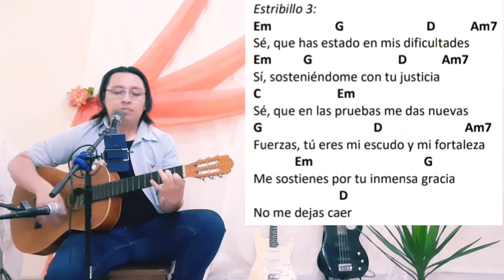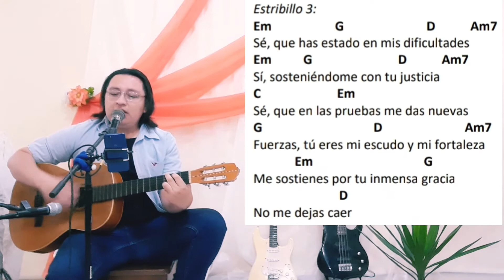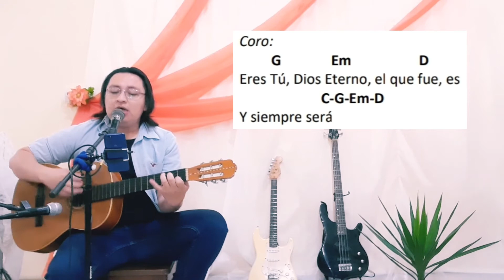¿Cómo tocar Isaías 40 Dios Eterno? | Aprende Alabanzas.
Acordes, ritmo, letras y forma de cantar la alabanza 'Isaías 40 (Dios Eterno)'.

Aprende a tocarlo con este sencillo tutorial, para ministrarlo a tu congregación.

Para más música de alabanza y adoración.

Si el video te gustó, puedes apoyarnos mediante una donación de PayPal. Cualquier cantidad nos ayudará a hacer crecer este proyecto, y ofrecer contenido de mejor calidad.

Cuando realices una donación, te agradeceremos en el siguiente vídeo del canal y, si tienes un canal de YouTube o página, la recomendaremos, sólo envíanos un correo a la dirección de arriba o menciónalo en los comentarios. ¡Gracias y Dios te bendiga!